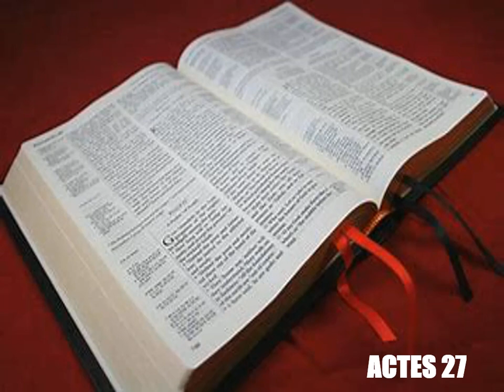Les Actes Des Apotres Chapitre 27 - Lecture De La Bible Version King James En Audio Français